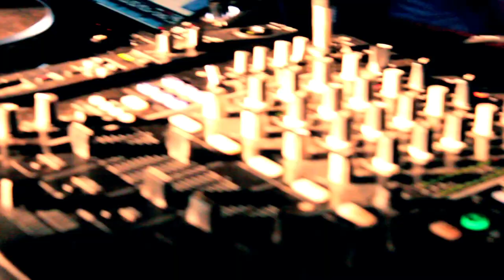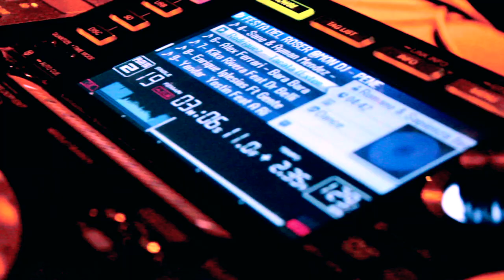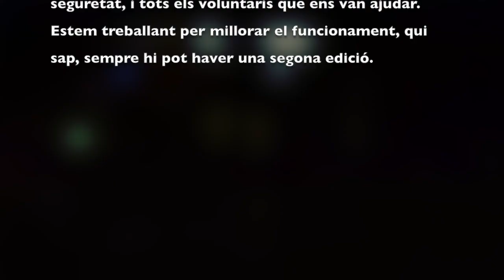[NIT BLANCA] AGRAMUNT 2014 | Ernest Codina, J. Balagué, D. Santa, G. Boldu, Blaxwell & David Bass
||Contacte||
Ps3: AleixCat
Steam: TheAleixCAT
Skype: AleixSk8